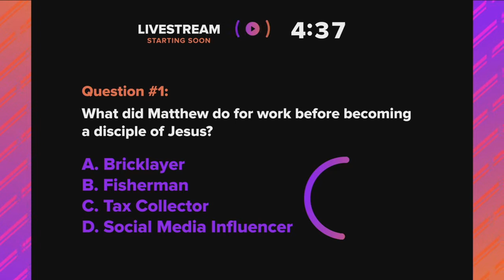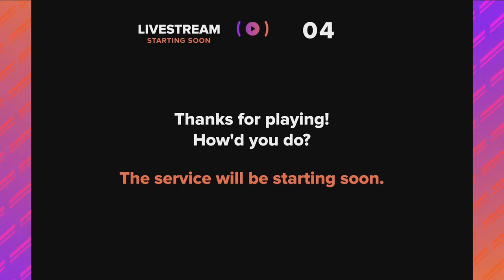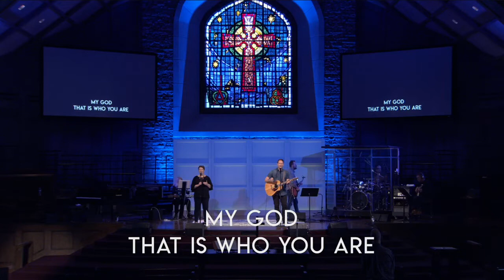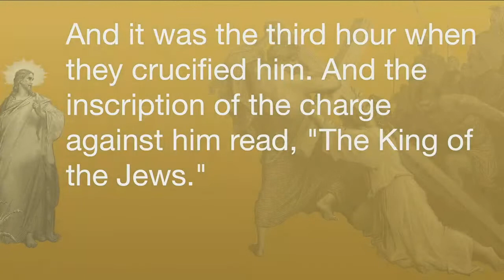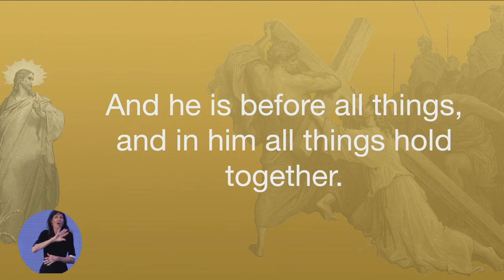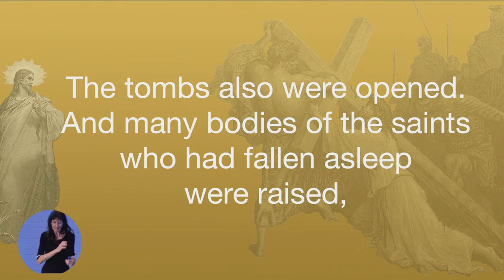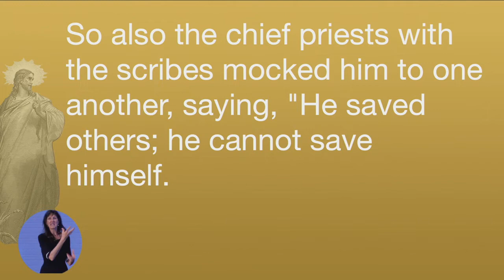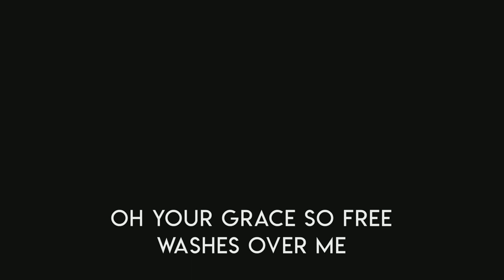Live Stream 11:15 Modern Service